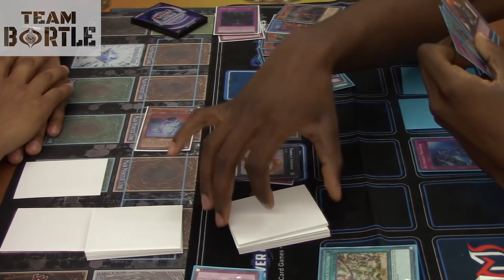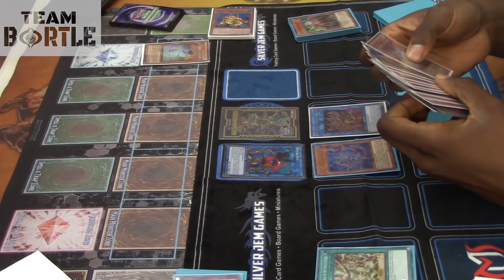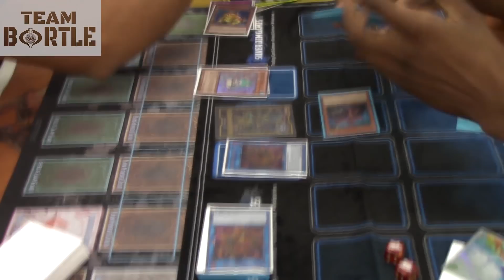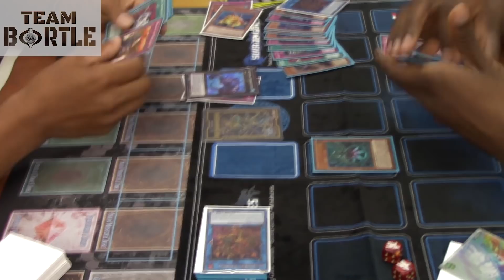Yu-Gi-Oh! ALTERGEIST VS PALEO FROGS (FINALS) LIVE DUEL 300X Faster - Full Match - Cosmic Comics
Bortle here with Edmundo (mundo) morales to our left and Creighton Pree to our right. I actually lost to both of these players during swiss. So I am not surprised that they are at the finals. This tournament was stacked with heavy hitters. Mundo coming fresh from his OTS Championship top 4 literally the day before too. What do you guys think about this match? I had to speed the time, but the original length was about an hour and twenty minutes. Do you think EoP should have been used here? Game 1 took literally 40 minutes.